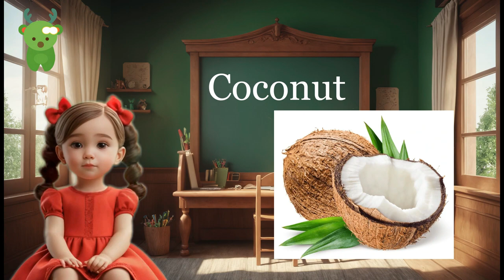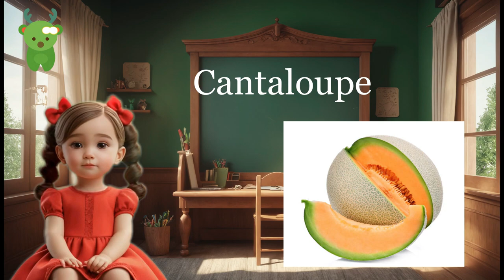Learn Catchy Fruits Names | Little Marvels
"Fruity Phonics Fun: Learn English Fruit Pronunciation with Exciting E-Learning for Kids!"

Description: 🍓🍌🍇 Dive into the world of English fruits with our interactive E-Learning session designed just for kids! 🍎🍊 Join us for a fruit-filled adventure as we teach your little ones the correct pronunciation of their favorite fruits. 🎉📚 Our engaging and colorful video is packed with games, songs, and interactive lessons that make learning a breeze! 🎈🎓 Watch, sing, and play along as we explore the vibrant world of fruit pronunciation together. 🍓🍏🍒

About Channel